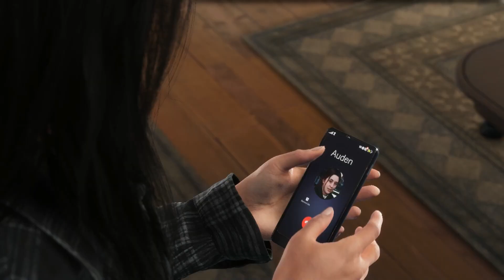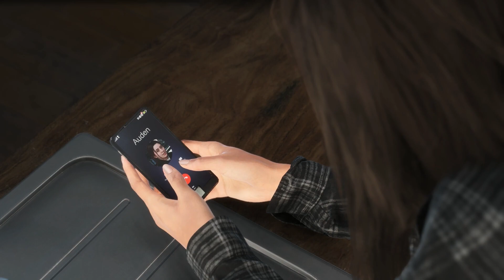None The Wiser | Cutscenes Only | Forspoken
Chapter 10 | PlayStation 5